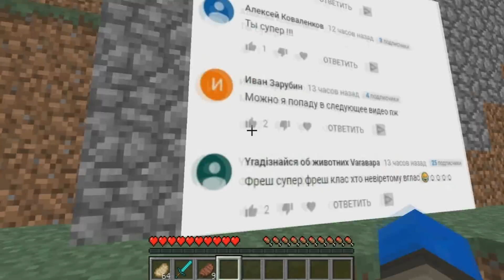ЧТО СЛУЧИТСЯ С МАЙНКРАФТОМ ЧЕРЕЗ 1000000 ЛЕТ? НИКОГДА НЕ СКАЧИВАЙ ЭТУ ВЕРСИЮ! Эволюция Майнкрафт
Minecraft Real POV Realistic Texture Pack / Майнкрафт от Первого Лица в Реальной Жизни / 創世神第一人稱真人版 Minecraft in Real Life POV

Всем привет ! Майнкрафт в реальной Жизни от первого лица это основная рубрика моего канала и Minecraft in Real Life (Minecraft Real POV) вы можете увидеть у меня на канале -  創世神第一人稱真人版 Realistic Minecraft Texture pack это основные рубрики моего ютуб-канала SKREEPER! Всем привет ! с вами Скрипер и сегодня я вам покажу Майнкрафт в реальной жизни (Minecraft Real POV) не забудь поставить лайк)) а так же Реалистичный Майнкрафт (Realistic Minecraft in Real Life) Приятного просмотра ребята !